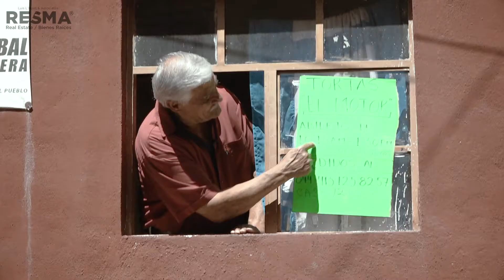El Motor de San Miguel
Tienes que conocer a este singular personaje de San Miguel de Allende. Cuando se trata de mover esta ciudad tan maravillosa, El Motor le surte energía a toda la gente.